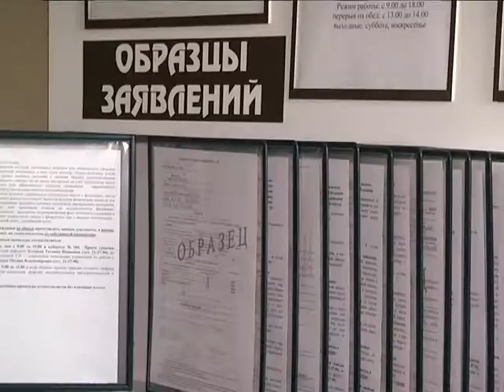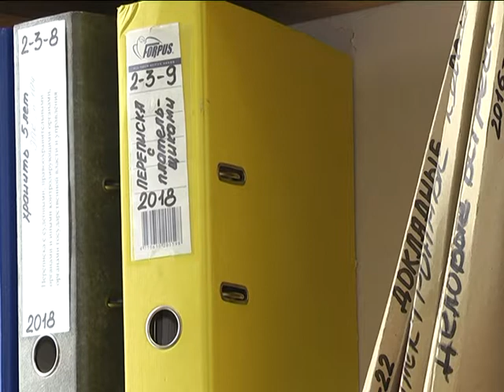2018-03-07 г. Брест. Налоговые изменения: стандартные налоговые вычеты. Новости на Буг-ТВ.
В следующем материале выпуска речь пойдёт о стандартных налоговых вычетах. Для тех, кто, может быть, не знает что это, поясняем: стандартные налоговые вычеты – это форма льгот, которые предоставляются физическим лицам. О том, как это работает на практике, а также о размерах вычетов, установленных на 2018-ый год, съёмочной группе телеканала «Буг-ТВ» рассказали специалисты инспекции Министерства по налогам и сборам Республики Беларусь по Ленинскому району города над Бугом. Подробности далее.